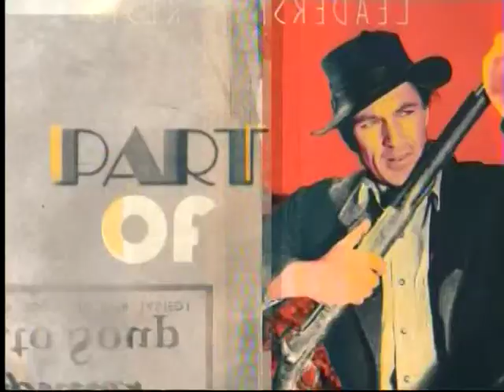TCM Saturday Matinee - Bound for Glory (Intro)